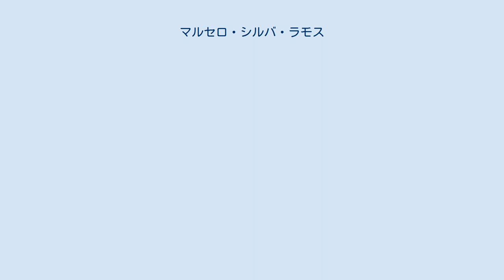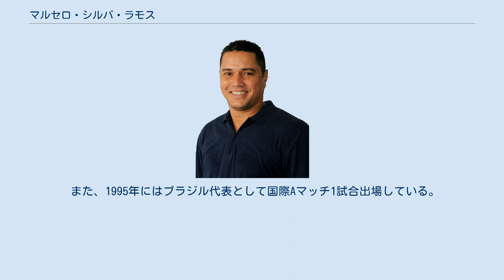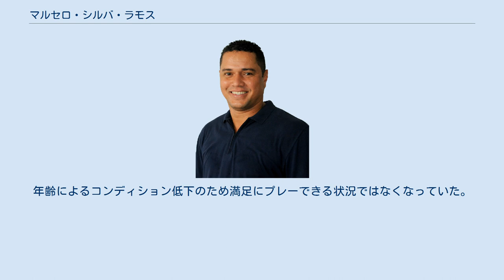マルセロ・シルバ・ラモス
マルセロ・シルバ・ラモス マルセロ・ダ・シウバ・ラモス（Marcelo da Silva Ramos、1973年6月25日 - ）は、ブラジル・バイーア州サルヴァドール出身の元サッカー選手。
 通称はブラジルでは「マルセロ・ラモス」、オランダと日本では「マルセロ」。
「マルセロ・シルバ・ラモス」はJリーグ入団時に公表した名前 であるため本表題でもそれに従う。
 7歳からサッカーを始め、1986年13歳の時にECバイーアアカデミーに合格し、1989年16歳の頃にはバイーアU-20でプレーしていた。
 1991年にトップチームに昇格すると翌1992年に本格的にデビュー、1993年には先発メンバーに抜擢され、サポーターのアイドルとなった。
1993年・1994年のカンピオナート・バイアーノ制覇に貢献した。
 1995年、移籍したロナウドの代わりのFWを探していたクルゼイロECに移籍する。
同年のカンピオナート・ブラジレイロでチーム得点王、「Flecha Azul（青い矢）」と愛称で呼ばれた。
1996年カンピオナート・ミネイロおよびコパ・ド・ブラジル制覇に貢献した。
 また、1995年にはブラジル代表として国際Aマッチ1試合出場している。
 1996年、またもロナウドの後釜としてPSVアイントホーフェンに移籍するも、ロナウドの代わりとしては十分な活躍ではなく1シーズンで退団する。
 1997年、コパ・リベルタドーレス制覇の切り札として古巣クルゼイロが獲得を熱望したことから戻ると、リベルタドーレスをはじめカンピオナート・ミネイロやレコパ・スダメリカーナ制覇に貢献した。
1997年トヨタカップ対ボルシア・ドルトムント戦にも途中交代で出場している。
 2000年、新天地でサッカーをしたいと移籍を志願しSEパルメイラスへレンタルで入団したが、ルイス・フェリペ・スコラーリ監督と良好な関係を築けずベンチが続いた。
そこで同年「サンドロ・ヒロシ事件」（コパ・ジョアン・アヴェランジェ参照）発生のためチーム編成が困難となっていたサンパウロFCへレンタル移籍しレギュラーに定着する。
 2001年8月、引退を表明したドラガン・ストイコビッチの代わりとして名古屋グランパスエイトに入団する。
翌2002年、ズデンコ・ベルデニックが新監督に就任、ベルデニックはイヴィツァ・ヴァスティッチをチームの軸としたため構想外となり、同年5月に退団する。
 2002年、ヴァンデルレイ・ルシェンブルゴ監督のもと3冠を目指して補強していた古巣クルゼイロに戻る。
 そこへ、2003年5月当時J2で昇格争いをしていたサンフレッチェ広島からオファーが届き入団し、J1昇格に貢献したが、最も期待された得点は思ったより伸びなかったこともあり、1年で構想外になる。
 2004年、コリンチャンスへ移籍するも、試合中の骨折により復帰に5ヶ月間かかり得点も奪えないことからメディアからバッシングを受け、退団を決意する。
 2005年、マルセロが若年期を過ごしたバイーアのライバルチームであるECヴィトーリアへ移籍するも、半年をまたずに退団し、その後は2ヶ月間フリーだった。
 同2005年、コロンビアリーグのアトレティコ・ナシオナルに移籍する。
コパ・リベルタドーレス2006にも出場している。
 2007年、母国ブラジルへ戻りクラブを転々とした。
年齢によるコンディション低下のため満足にプレーできる状況ではなくなっていた。
2012年末を持って現役引退した。
 今後は指導者への道を進む予定となっている。